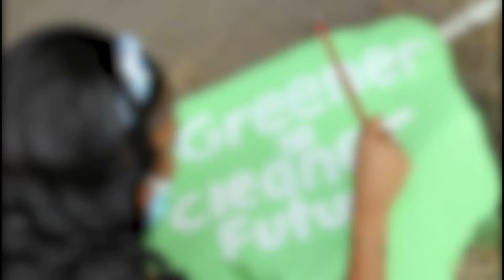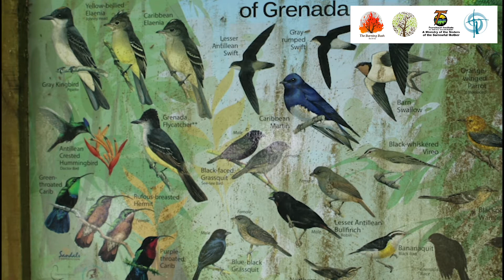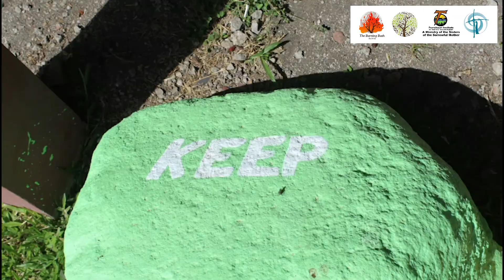Flying High by Chad Welsh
Song "Flying High" composed and sung by Chad Welsh, Grenada. He took part in this year's Season of Creation Challenge and represents St. Peter's RC Parish, Grenada.

Season of Creation Challenge hosted by: The Franciscan Institute for Personal and Family Development, a ministry of the Sisters of the Sorrowful Mother